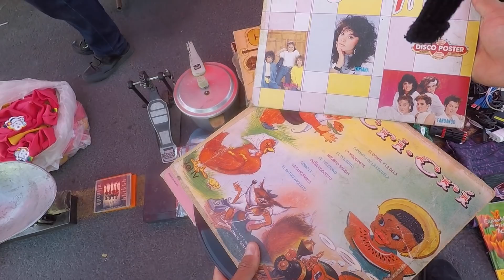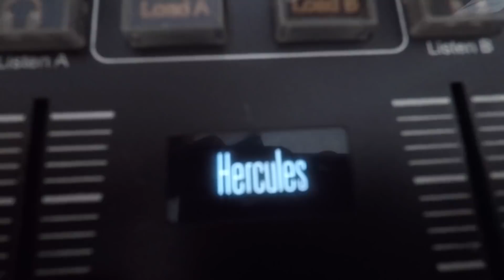Ahorré más de ((3MIL PESOS)) Controlador DJ. HERCULES.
Tianguis El Salado //la mejor opción//

(((Ubicación)))
***09180 Sentimiento de la Nación #615 Ermita Zaragoza , Iztapalapa
CP. 0918  CDMX.

COMPRA/VENTA/CONTRATACIONES.

((( Pagina de Facebook DJ. MUÑECO )))

(((Facebook Personal)))
Muñe Blogs

DJ MUÑECO